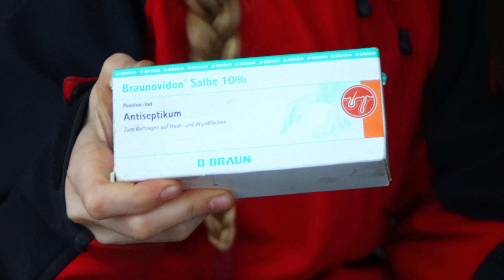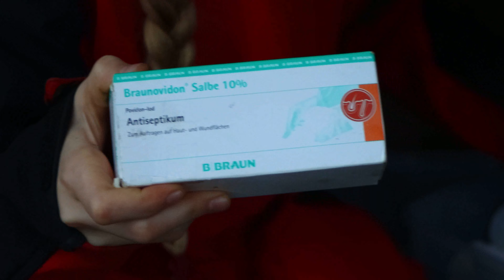Zeig mal... die Pferdeapotheke (mit komischer Überraschung) [🦌Adventskalender AMA]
Ihr wolltet meine Stall Apotheke sehen. Heute zeige ich euch die für Júni. Dabei taucht auch etwas auf, das ich dort nicht erwartet hätte...